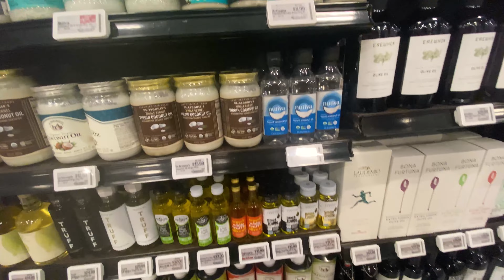✨Productive Vlog✨ prevacation prep, cleaning, erewhon, cutting my hair, dying eyebrows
This is my first video of prepping for a month in Maui! Friday will be my second, a pack w me! For today tho, we're getting a $19 smoothie from erewhon (idk why I do this to myself). Once we're back home, I'm refreshing my space: vacuuming, cleaning the shower, you know just the usual. Once I feel better about that, it's time to fix my face. I'm trimming my hair, whitening my teeth, & doing my eyebrows. God who knew it took so much to prepare to relax LOL.

🌺chapters🌺
0:00 vlog preview
0:14 erewhon (made me go broke)
1:23 cleaning
4:01 fixing my face